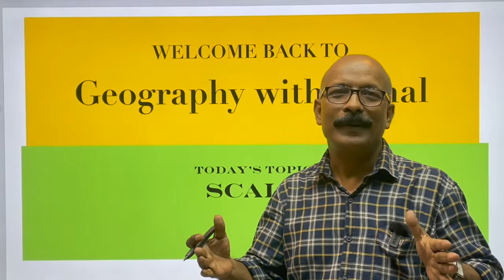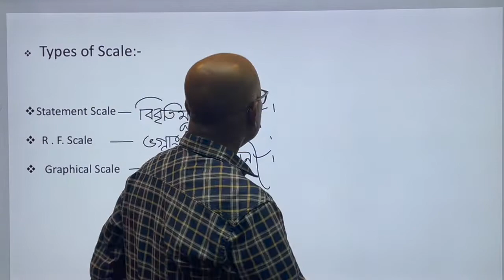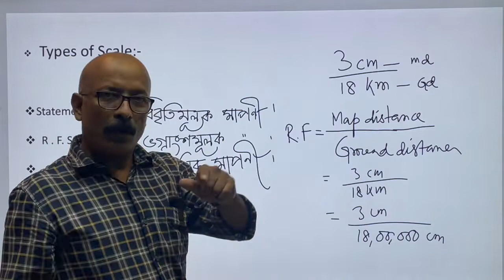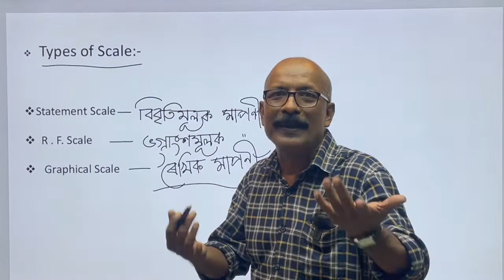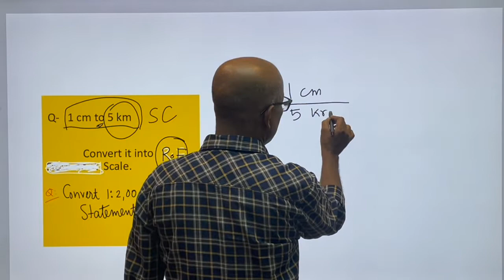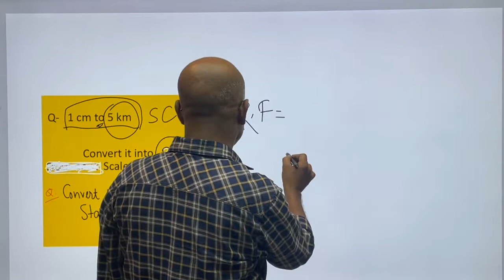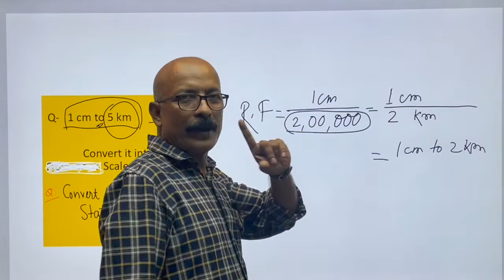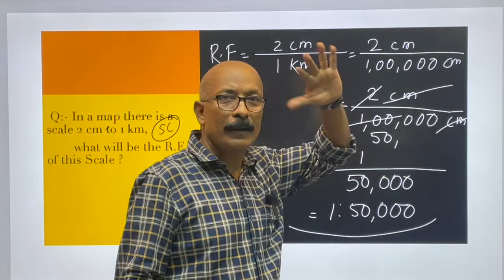Scale in Geography (Assamese), for HS, NCERT, DEGREE level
This video is deals with the study of Scale in Assamese, it’s different types, conversion of scale from statement scale to R.F scale and vice versa.